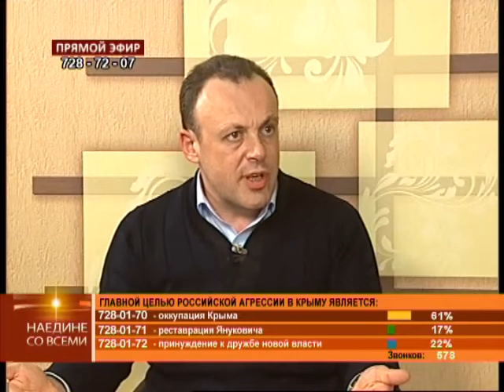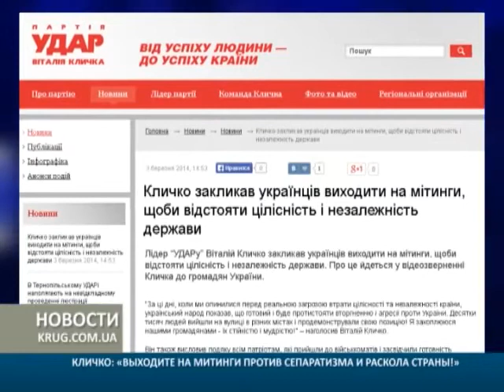03.03.2014 Наедине со всеми: Дмитрий Спивак